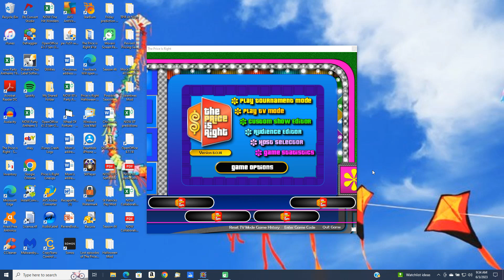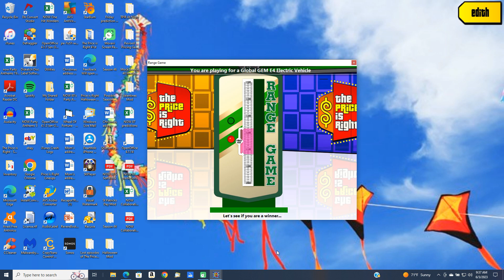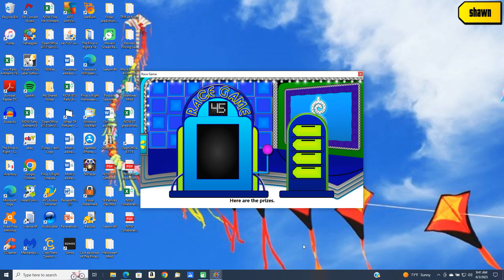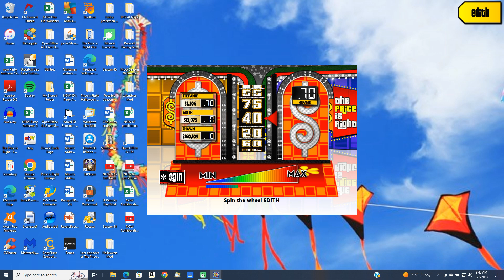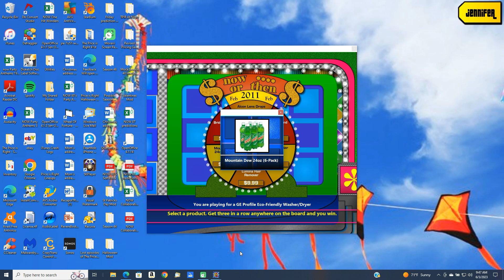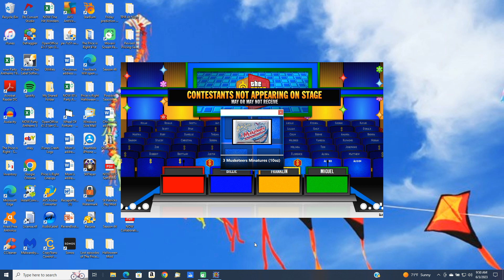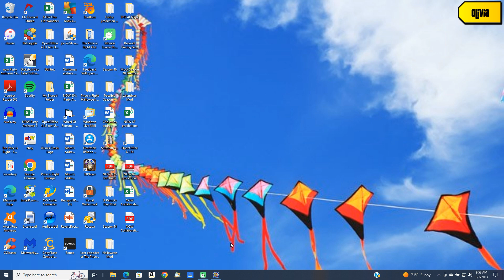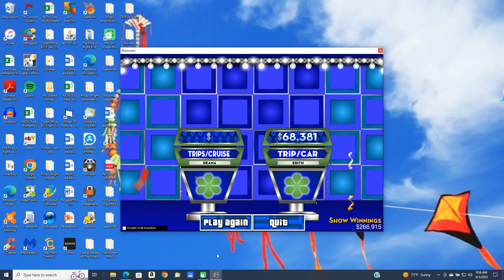BigJon's Price is Right remake game (May 14, 2004)